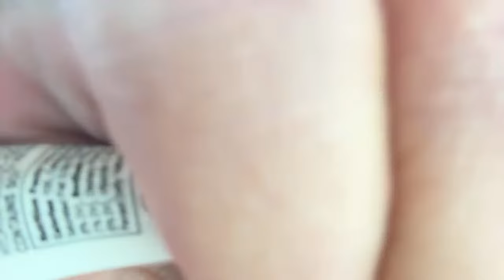Bought A CABOVER !! TDubs gonna Kill me 😂♥️💃🏼